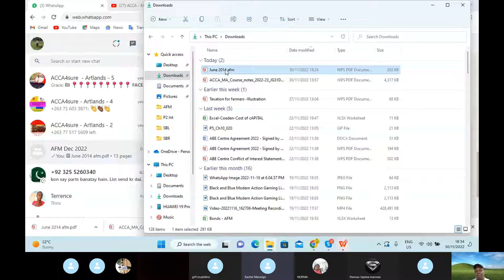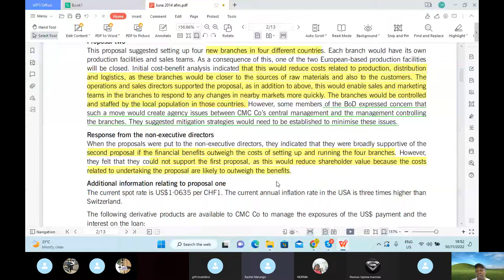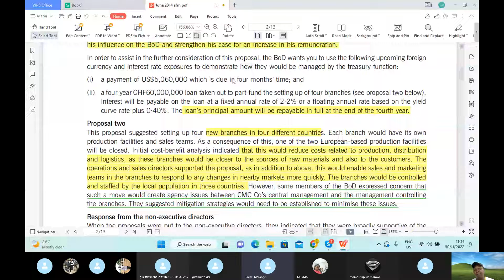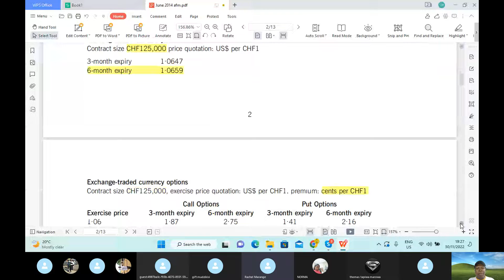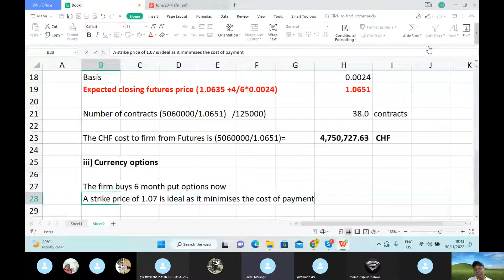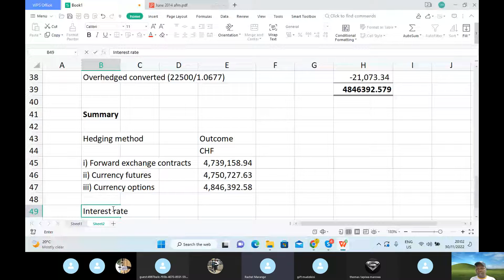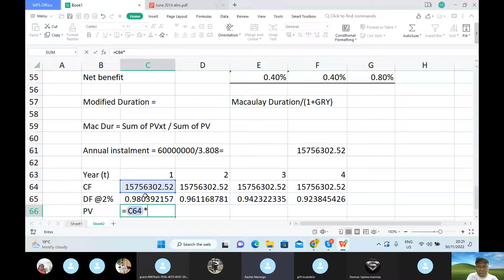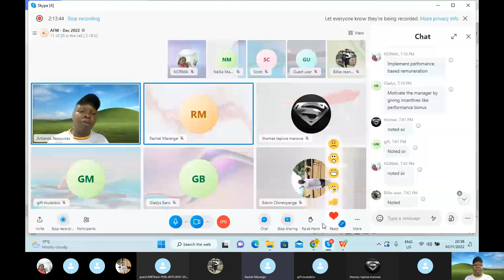Ultimate ACCA AFM Revision: CMC Qtn 2024 - 2026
Relax as sir @CollenMupatsi helps you to accelerate your way towards ACCA membership. [advanced financial management]